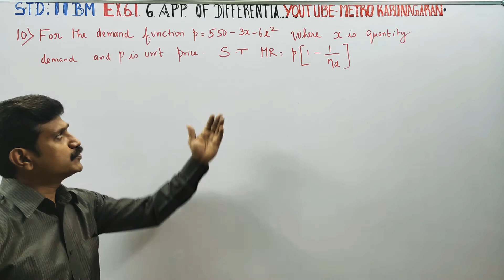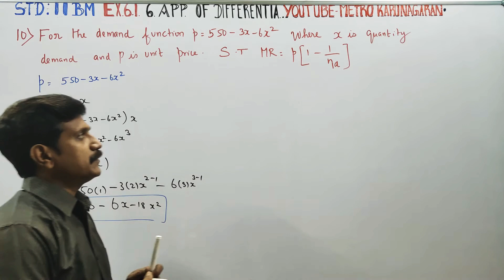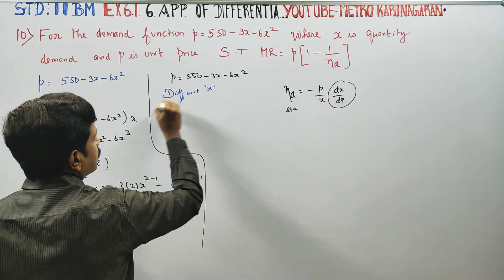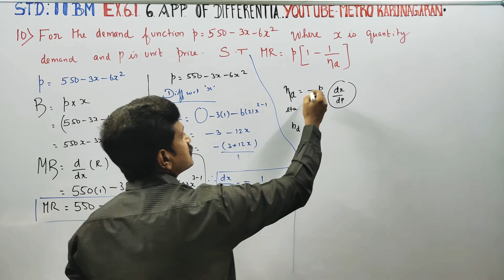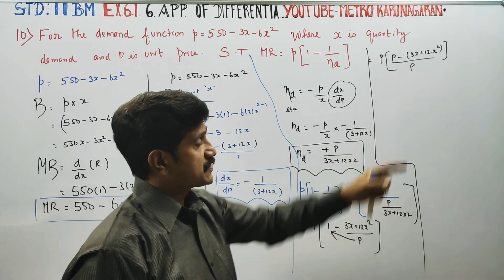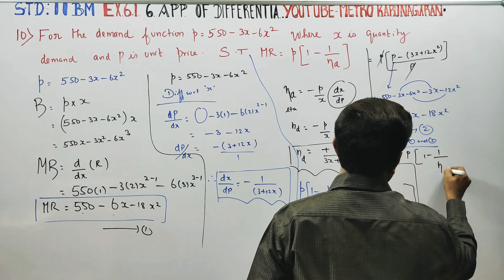11th Std BM Ex.6.1(10) For demand function p=550-3x-6x² show that MR= p(1-1/nd)